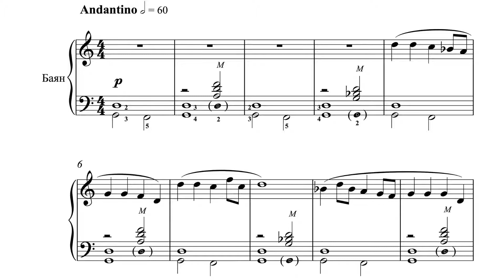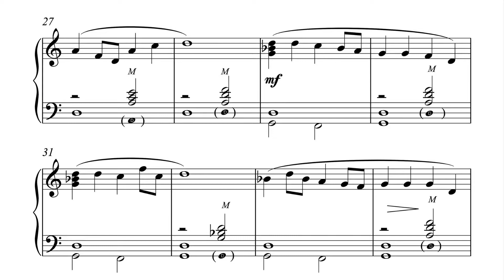(с)Анастасия Сало "Протяжная", для готового баяна. Из цикла для юных баянистов.